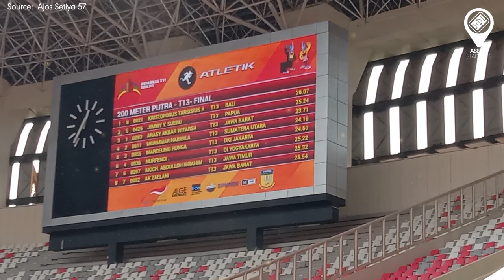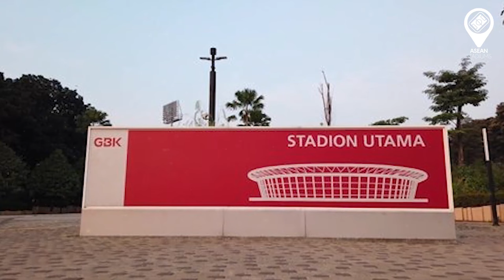TOP 11 SÂN VẬN ĐỘNG LỚN NHẤT ĐÔNG NAM Á (2023)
0:00 Begin
0:08 My Dinh Stadium
1:26 Riau Main Stadium
2:43 Lukas Enembe Stadium
5:16 Gelora Bung Tomo
6:42 Sultan Mizan Zainal Abidin Stadium
8:16 Rajamangala Stadium
9:20 Singapore National Stadium
10:27 Morodok Techo Stadium
11:22 Gelora Bung Karno
12:30 Jakarta International Stadium
14:00 Bukit Jalil Stadium
►Ủng hộ cho team:
►Nguồn/ Special thanks to: